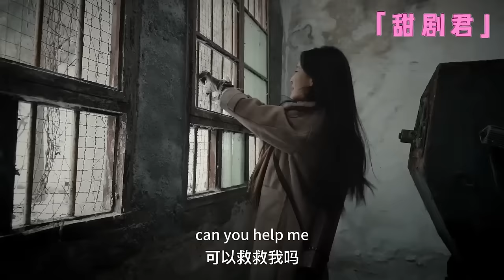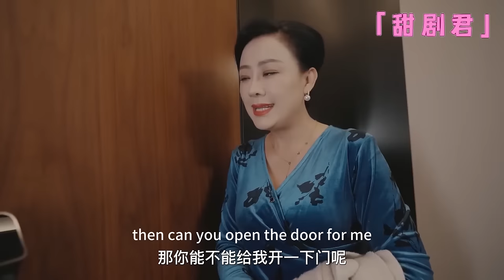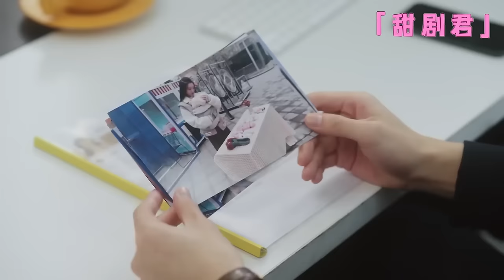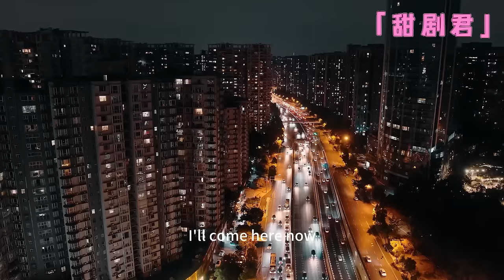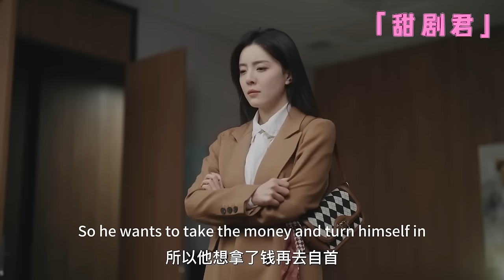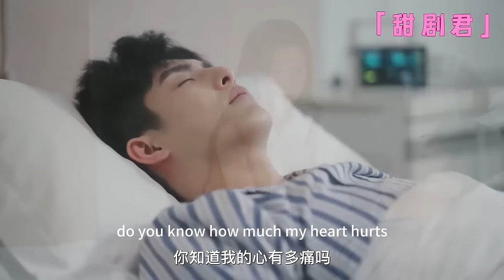[Full Movie]CEO took Cinderella to the engagement party, scheming girl was furious